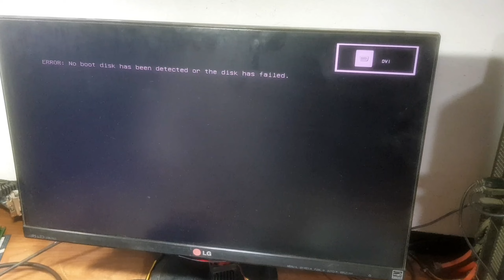How To Fix Acer Veriton S6620G LGA 1155 continuous beeping when computer is turned on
Hello Friends

How To Fix Acer Veriton S6620G continuous beeping when computer is turned on